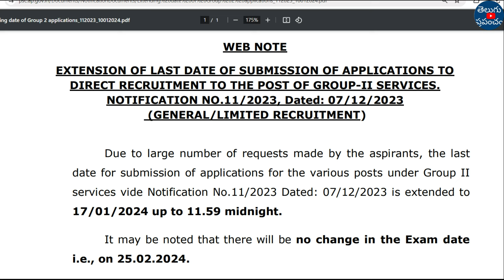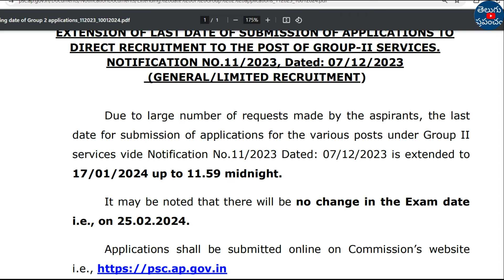APPSC Group 2 Online Application 2024 last date extended update | free jobs information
Hi, welcome to the Teluguprapancham YouTube Channel.APPSC Group 2 Online Application 2024 last date extended update | free jobs information | APPSC 2024.